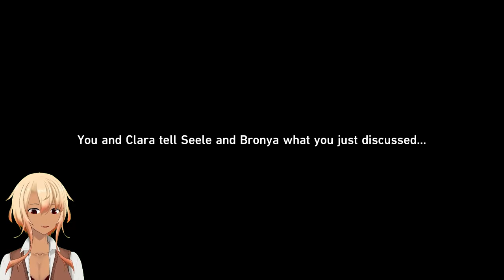Bronya is an Underworlder | Honkai Star Rail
|Channels i People I know v v v|